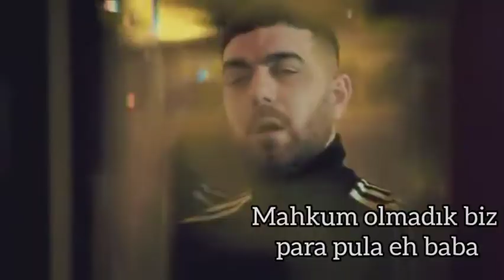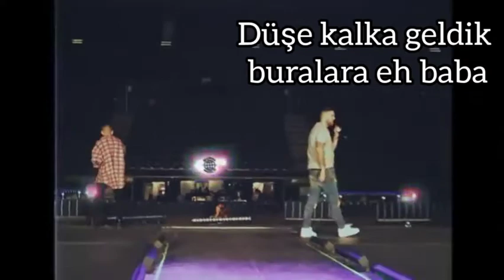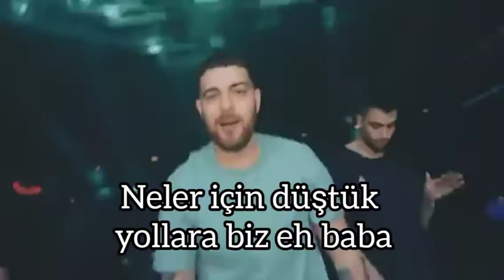Murda-Eh baba (şarkı sözleri) BY LYRİCS